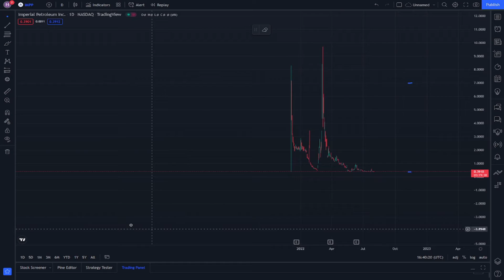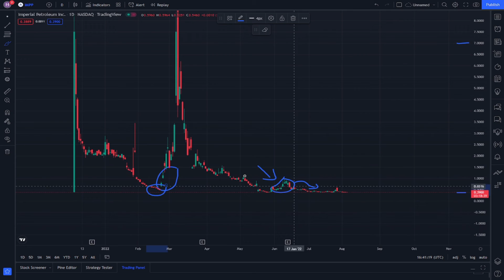IMPP Price Prediction News Today - IMPP Stock - Imperial Petroleum Stock